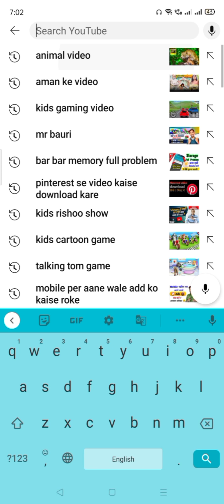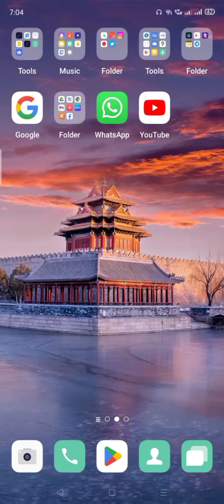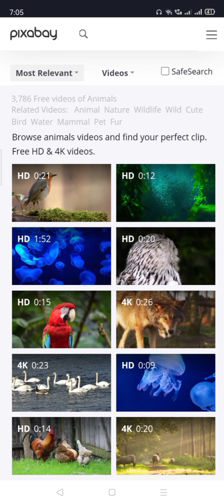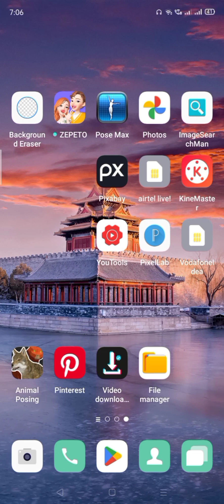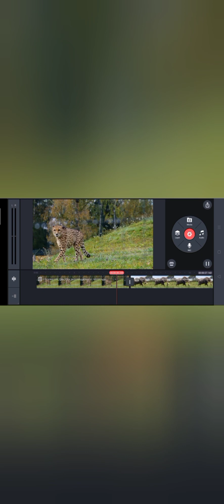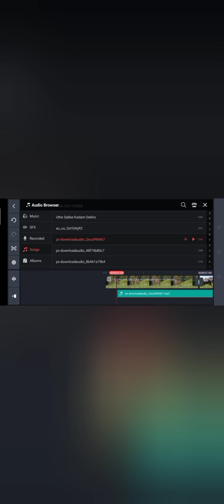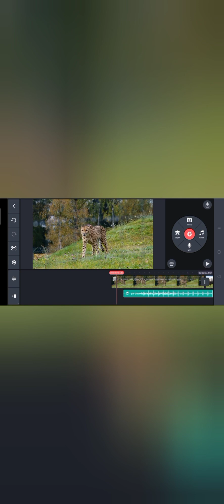how to make money 🤑🤑animal video uploading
earn money from uploading animals video animals video 🤑🤑🤑🤑🤑 earn money from uploading animals video